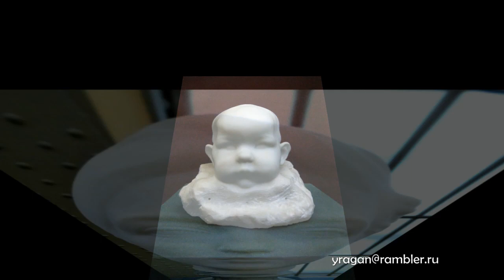Люсьен Шнегг Lucien Schnegg биография работы